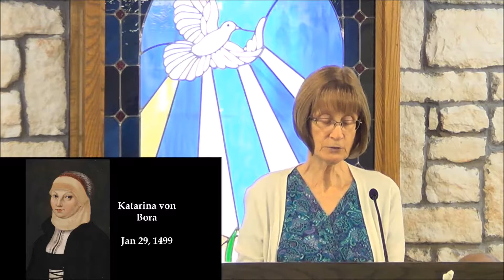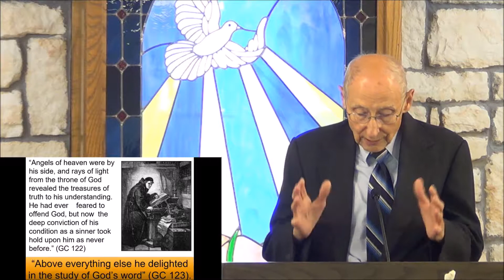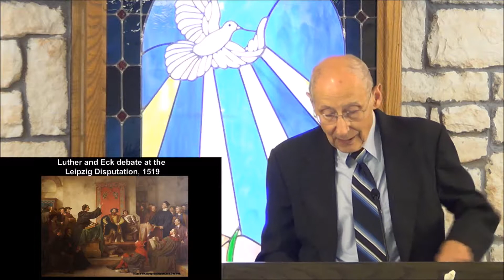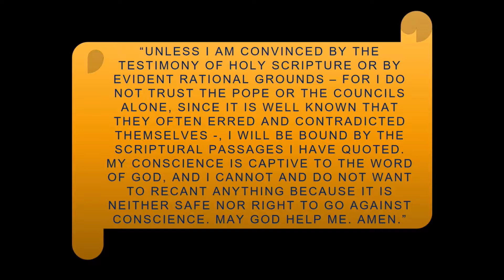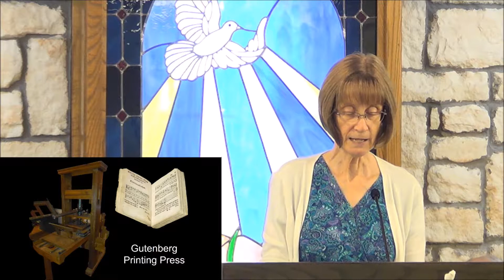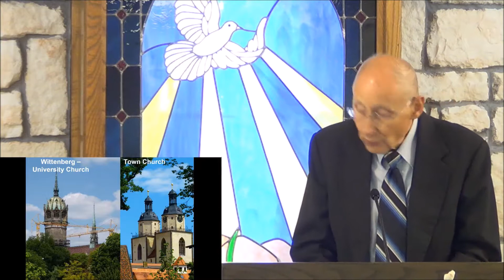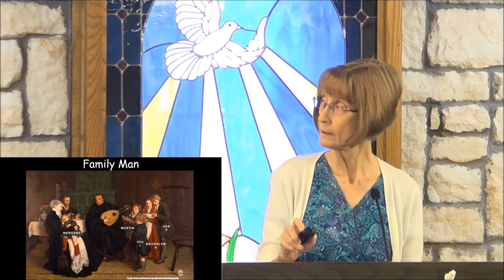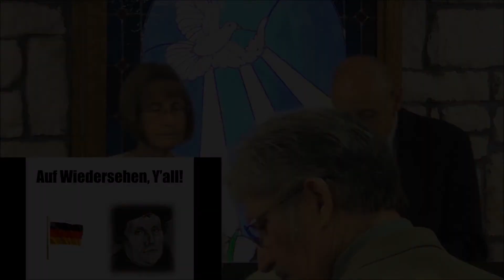A Light Shining In Darkness - September 29, 2018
Sermon: "A Light Shining In Darkness" by Bernard & Beverly Adams